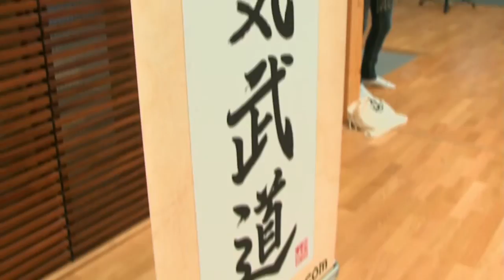Les 40 ans du CERA - AÏKIBUDO